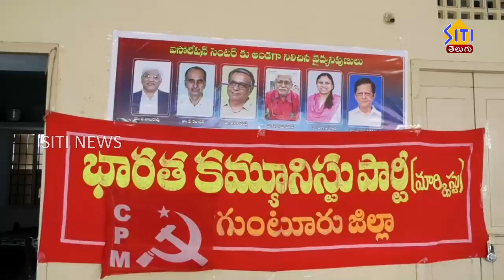చెత్త సేకరణలో పన్ను వసూళ్లను వ్యతిరేకిస్తూ గుంటూరు సిపిఎం కార్యాలయంలో ఆందోళనలు